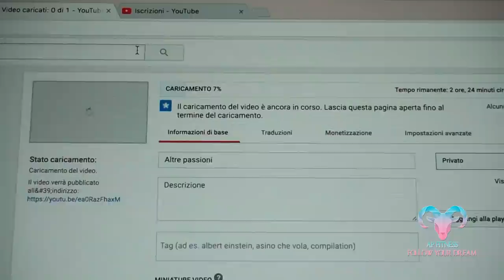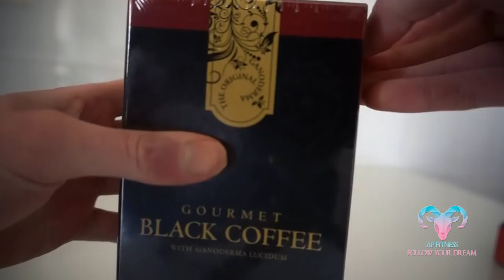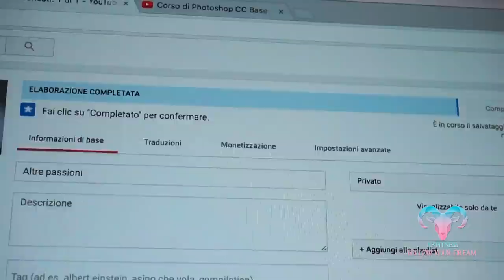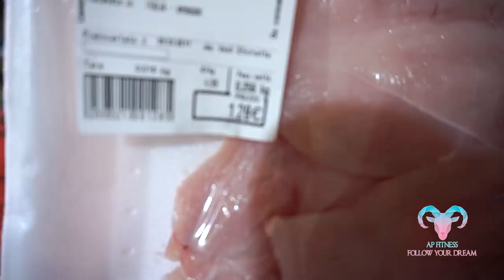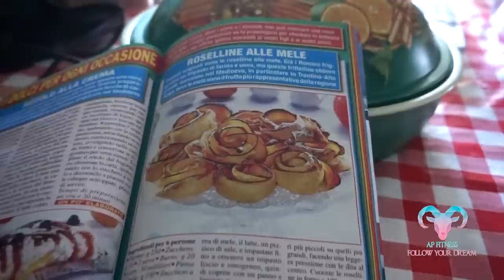STACCO (LA SPINA) - Vlog #10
Massimale di STACCO in questo video, vediamo se lo abbiamo superato. Ma è importante staccare anche altro.
Ditemi la vostra.